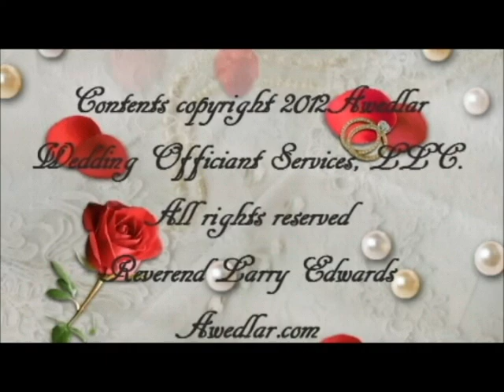Stendal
A Beautiful Oregon Beach Wedding.